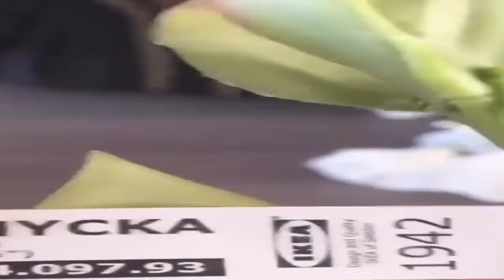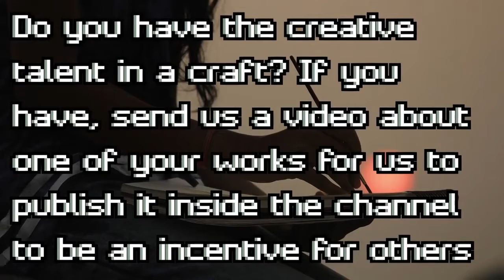Creative ideas from home waste to recycle and decorate your kitchen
Creative ideas and tricks to use your home's waste by recycling it again and using it to decorate a kitchen to look elegant and attractive in the simplest way. Make beautiful vases from them. These ideas will please you Watch the video
Back, I remind you, friends, the goal of the channel is to spread the creative crafts in all fields.